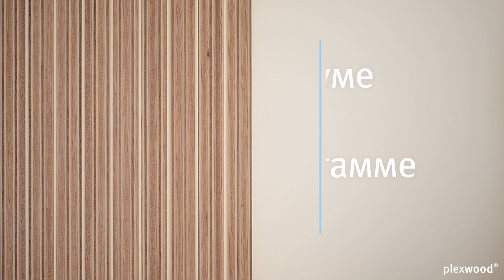Уникальный акустический дизайн, в шерстяном войлоке красной расцветки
О видео
В видео представлен товар из категории Акустика - Шерстяной
войлок в красной цветовой гамме в сочетании с сосной/окуме;
покрыт лаком на водной основе, с линейным шлицем,
раскрывающим шерстяной войлок
Шерсть на 100 % натуральная, невоспламеняемая, грязе- и
водоотталкивающая, изоляционная, нетоксичная и на 100%
перерабатываемая

О Plexwood
Plexwood - это отделочный материал, который подходит для
облицовки стен, потолка, пола, дверей, мебели и других
подходящих поверхностей; представлен в 9 породах дерева и
12 продуктовых группах
Шпон имеет эстетичную, яркую структуру линий и
графический эффект; доступен в таких породах дерева, как
Береза, Бук, Дуб, Сосна, Сосна/Окуме, Меранти, Окуме, Тополь
и Ель
Этот материал представлен в виде в виде  ламели, паркетных
досок, инженерных досок, паркетных щитов, односторонних
панелей, двухсторонних панелей, гибких панелей, а так же в
категориях Геометрия (узорчатый шпон), Акустика (решения
для звукоизоляции), Клеённый массив и Профиль. Продукция
из категории Специальный изготавливается на заказ